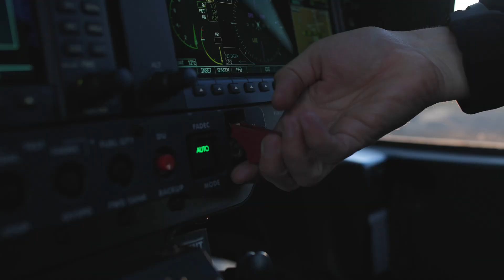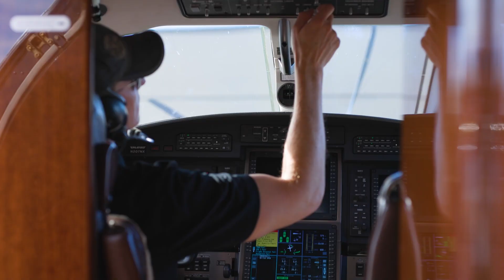Intermountain Health Medical Transport Services – Life Flight and Classic Air Medical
Largest non-profit Air Medical Company – we transport patients in the US and Internationally and provide the highest level of care.